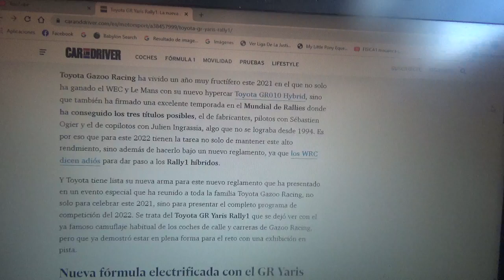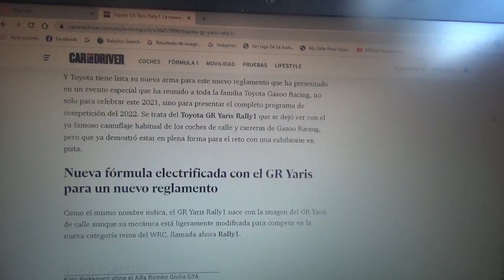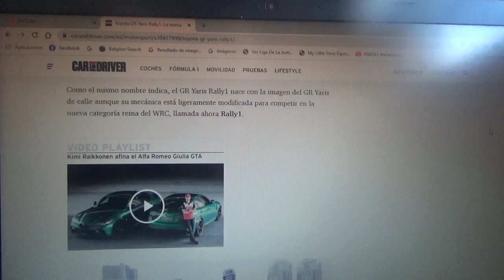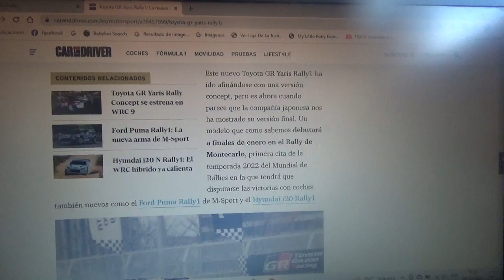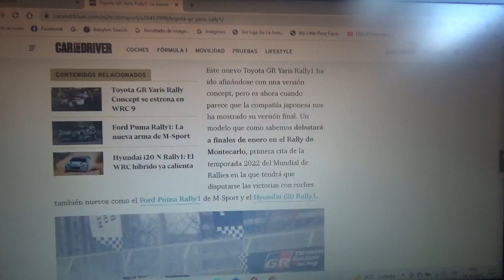Toyota GR Yaris Rally1 información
En este vídeo les explico como es el nuevo sucesor del GR Yaris WRC que ahora será como todos los nuevos coches del World Rally Championship en la Temporada 2022 con tren motriz híbrido que será estrenado en el Rally Montecarlo de la siguiente campaña antes mencionada